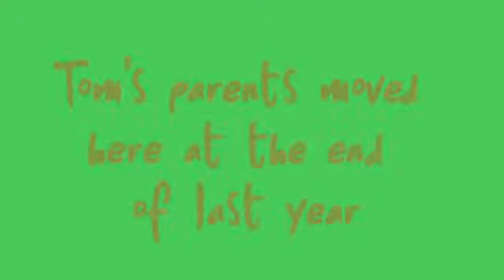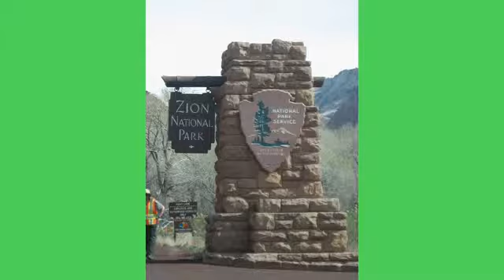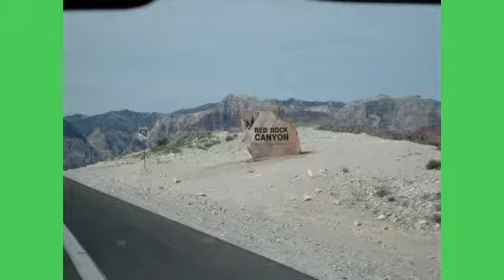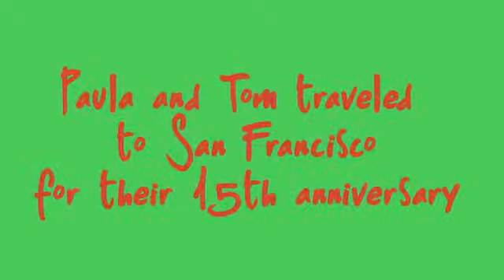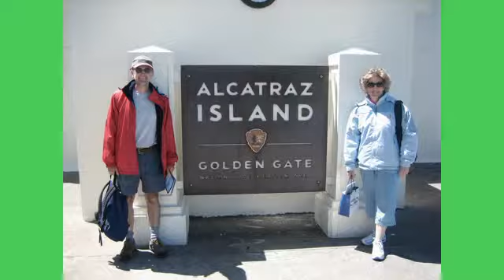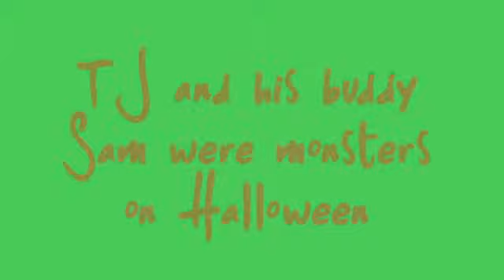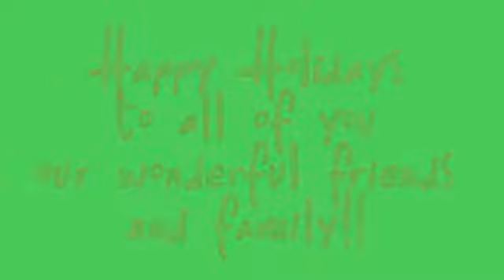The 2010 Brown Family Christmas Video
This is our 2010 video showing highlights of our year!